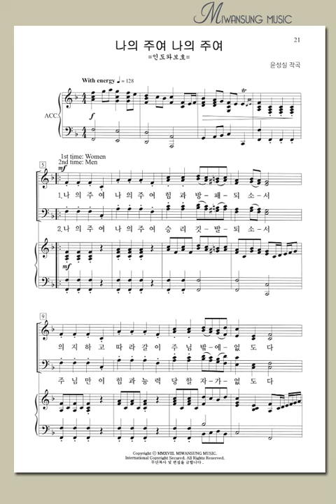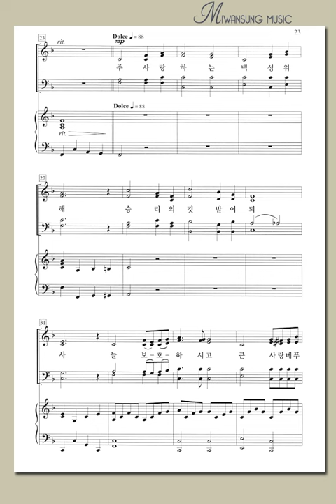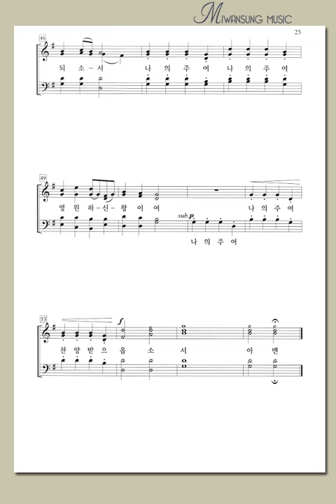쉽고 은혜로운 찬양6집 / 나의 주여 나의 주여 / 알토파트